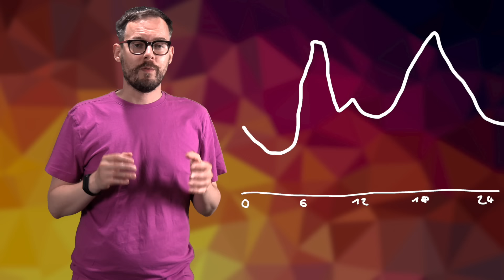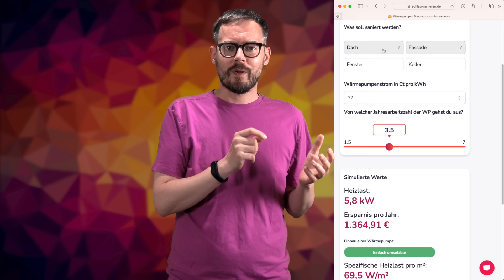Der neue Wärmepumpen- & Wallboxstromtarif 2024 [§14a EnWG]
So kannst du mit deinem Elektroauto und deiner Wärmepumpe richtig viel Geld sparen – und zwar mit Hilfe des §14a des Energiewirtschaftsgesetzes. Mit dem richtigen Setup bekommst du teilweise mehr 10 Cent Rabatt auf jede verbrauchte Kilowattstunde.

Ich bin extra für euch zur Intersolar-Messe nach München gefahren, um die besten Informationen und Expertenmeinungen einzuholen. Dabei habe ich Johannes Ruf von der EnBW gefunden, der uns detailliert erklärt, wie die neue Regelung funktioniert und welche Möglichkeiten du hast, deinen Stromtarif zu reduzieren.

Was hat es mit der netzorientierten Steuerung auf sich? Wie funktioniert das Dimmen der Wärmepumpe und des Elektroautos? Was sind die Anforderungen, um von diesem Gesetz profitieren zu können? Wie wirken sich die schwankenden Stromtarife auf deine Stromrechnung aus und wie kannst du das für dich nutzen? Diese und viele weitere Fragen beantworte ich dir in diesem Video.

Außerdem erkläre ich dir, welche technischen Voraussetzungen notwendig sind und welche konkreten Schritte du unternehmen musst, um die Vergünstigungen zu erhalten. Marc Franken von Viessmann erklärt uns, wie du deine bestehenden Anlagen anpassen kannst um vom neunen Wärmepumpenstromtarif zu profitieren.

Inhalte:
0:00 Intro
1:02 Mein Experte
1:54 Blackoutgefahr?
3:24 Auf 4,2 kW dimmbar
3:51 Für wen gilt EnWG §14a
4:12 Wie komme ich an den günstigen Tarif?
6:53 Stromzähler
7:58 Einsparpotential
10:52 Die Steuerung bei Wärmepumpen
12:27 Dynamische Stromtarife
13:19 Größere Wärmepumpen und Wallboxen